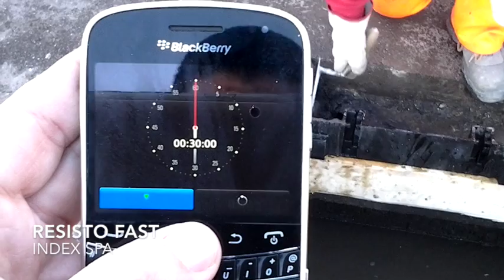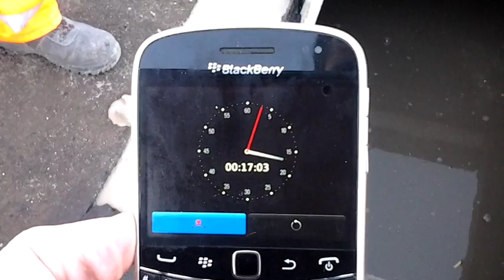Fissaggi con RESISTO FAST